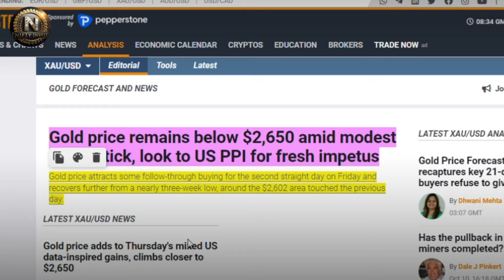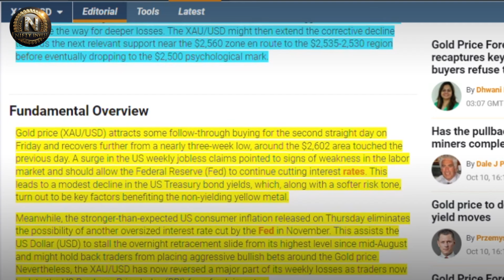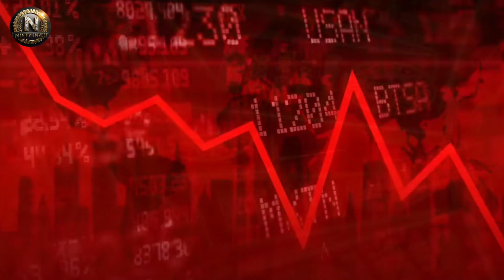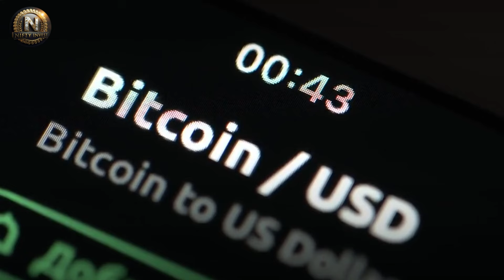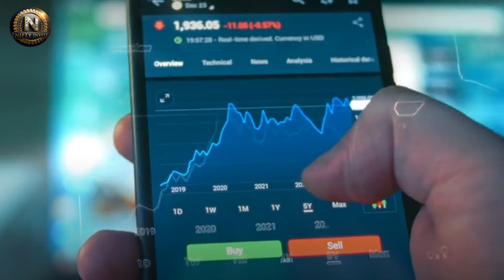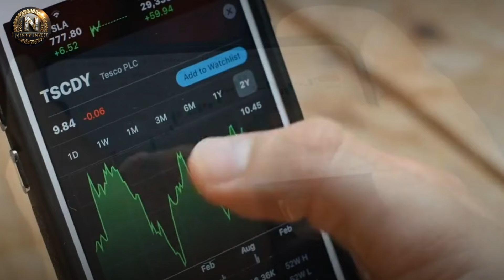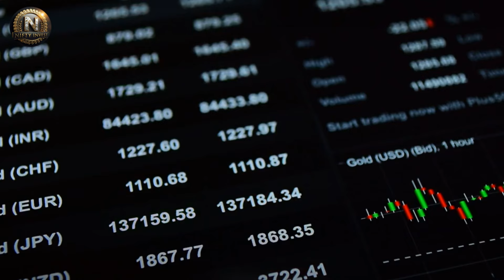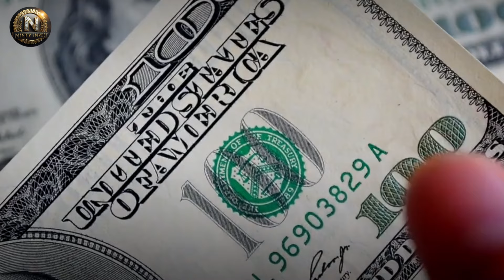FORGET THE PRICE! Will Your Gold and Silver Be TAKEN AWAY? - Lobo Tiggre & Rick Rule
In this captivating conversation between Lobo Tiggre and Rick Rule, two influential voices in the investment world, we dive deep into the dynamics of gold, gold stocks, and the broader economic landscape. Both men share a deep understanding of the complexities surrounding precious metals, fiat currencies, and the forces behind market movements. Throughout the discussion, they touch on conspiracy theories, historical gold prices, the role of inflation, and the challenges investors face in protecting their wealth.

▶FAIR-USE COPYRIGHT :
1)This video has no negative impact on the original works (It would actually be positive for them)
 2)This video is also used for teaching purposes.
 3)It is transformative in nature.
 4)I ONLY used bits and pieces of videos to get the point across where necessary